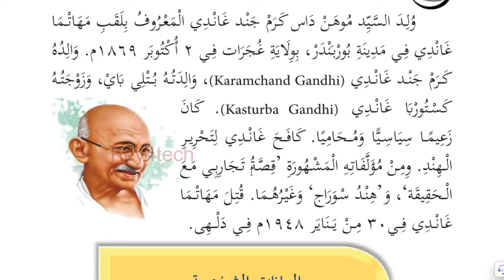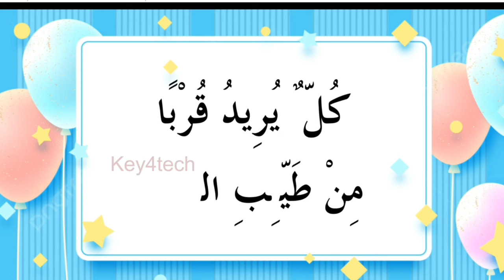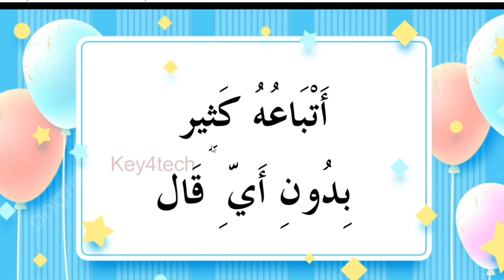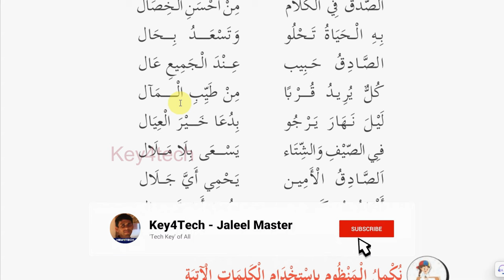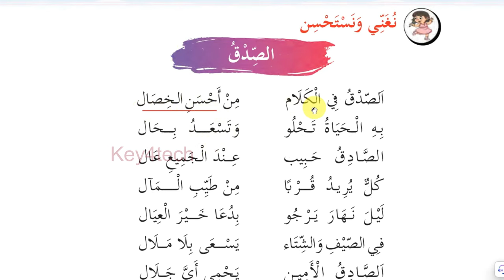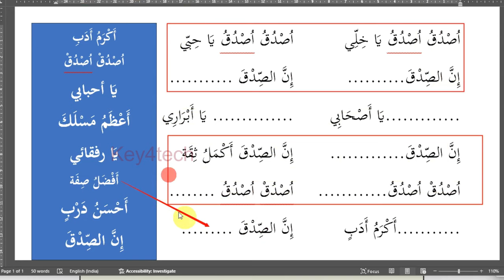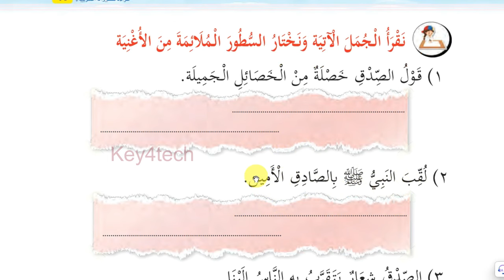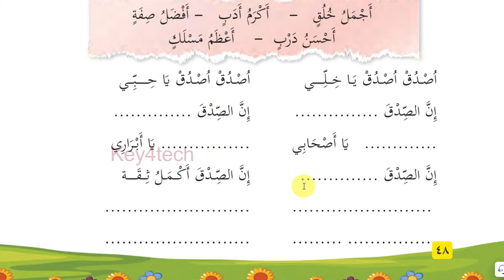Class 5 Arabic Online Class | Unit 3 Page 48 -50 | New Text Book 2024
5 class arabic 2024